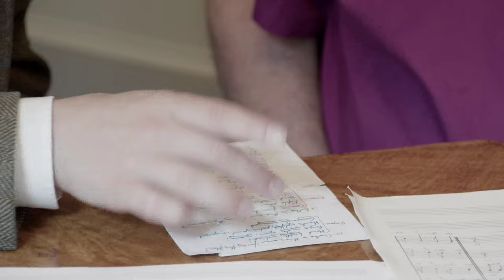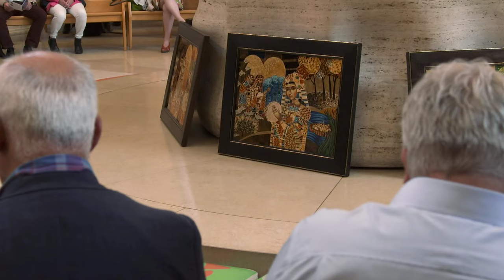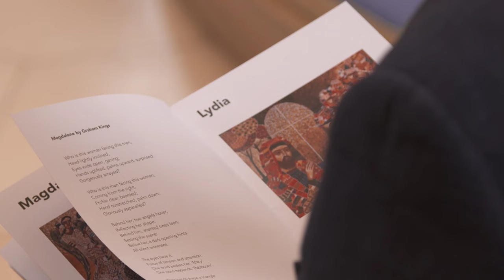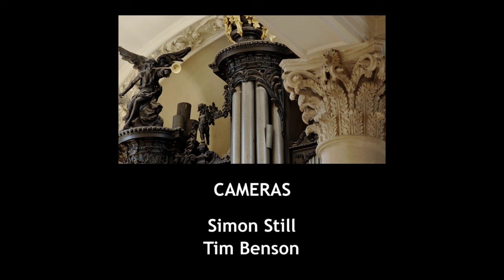Celebrating Women in the Bible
Bishop Graham Kings, poet, and Tristan Latchford, composer, talk about the creation and performance of their set of seven anthems about women in the Bible, based on paintings by Silvia Dimitrova.